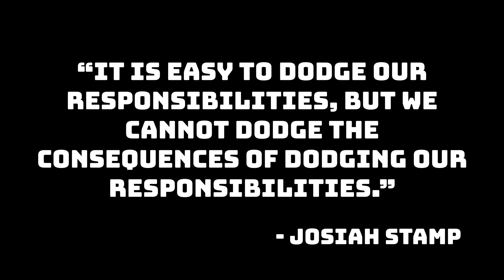PLAYING SOFTBALL WITH BERNIE WILLIAMS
I'm not washed. I still got it.

Another week of Entrepenicky in the books.